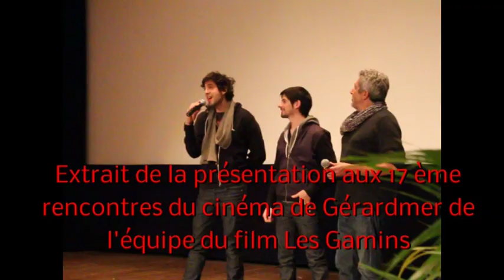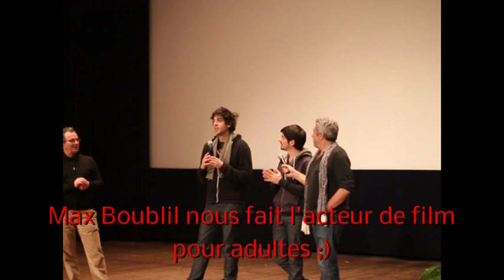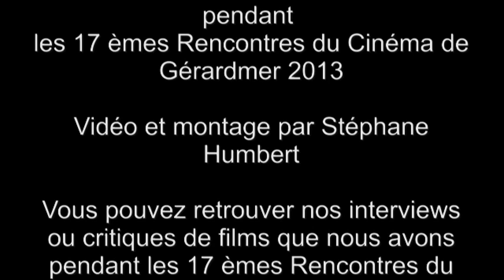Max Boublil chante la chanson du film Les gamins et autres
Voici une vidéo de Max Boublil qui contient :
- Max Boublil chante la chanson du film Les gamins en compagnie de l'acteur Alain Chabat et du réalisateur Anthony Marciano.
- Anthony Marciano nous parle de la musique du film Les gamins avec Max Boublil
- Max Boublil fait l'acteur de film pour Adulte ;)
- Et un petit gag à la fin ;)
Cette vidéo a été filmée pendant les 17 èmes Rencontres du Cinéma de Gérardmer